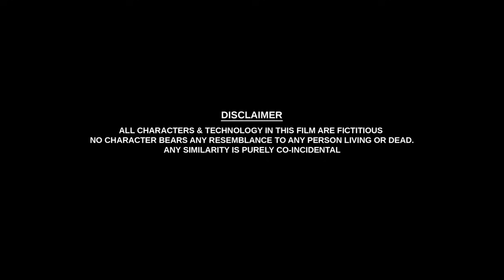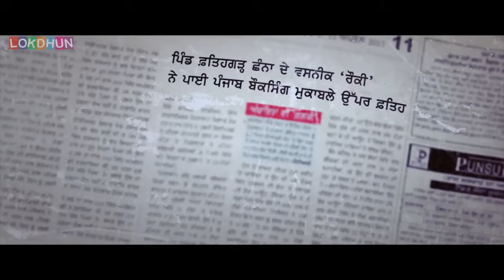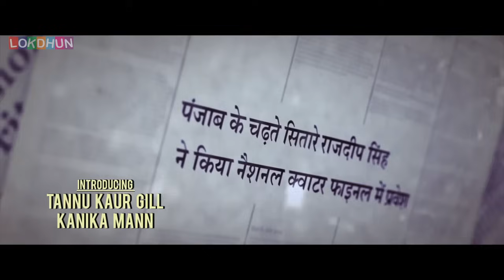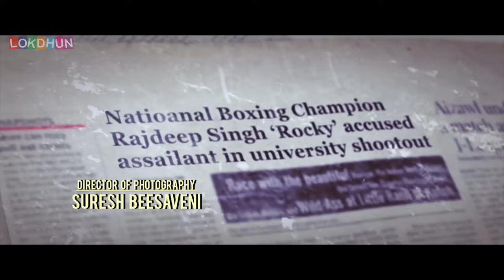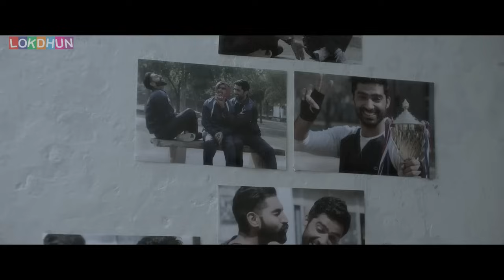ROCKY MENTAL | Full Movie | Parmish Verma | Punjabi Film | New Punjabi Movie 2024